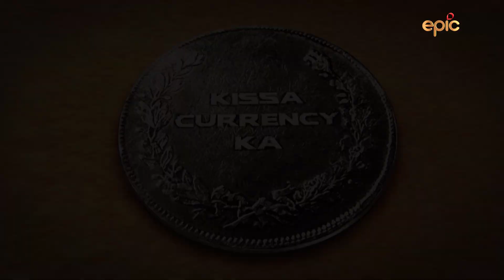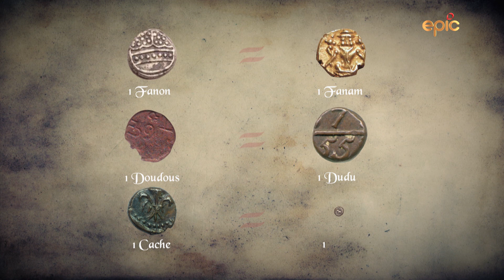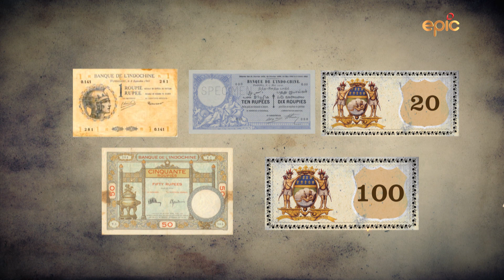Kissa Currency Ka: French India Currency | Episode 15 | Ancient Coins of India | Epic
After the formation of French East India company, French had to struggle with the Dutch to attain their positions. As Muhammad Shah Rangilla permitted the French to mint their own coins and that lead to many economical changes. They minted copper and silver coins. Watch this episode for more on French currency.